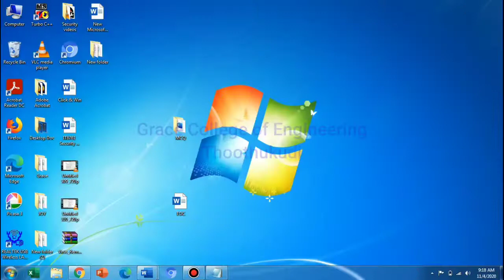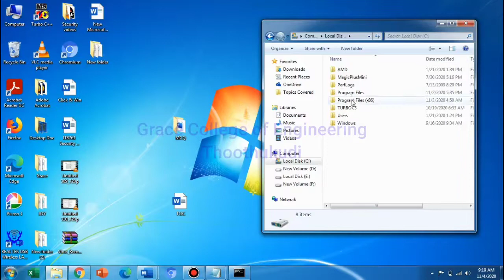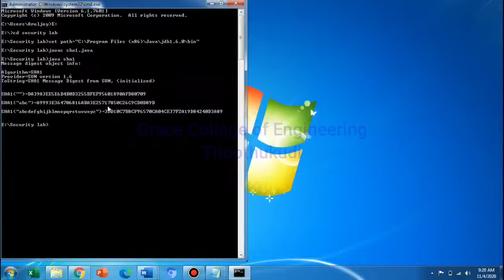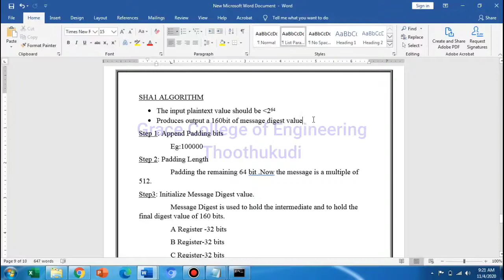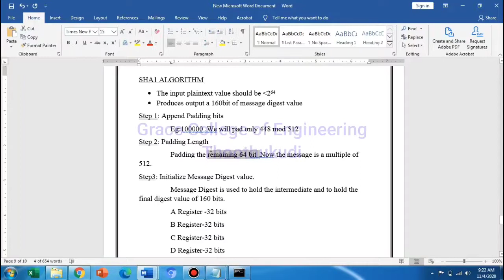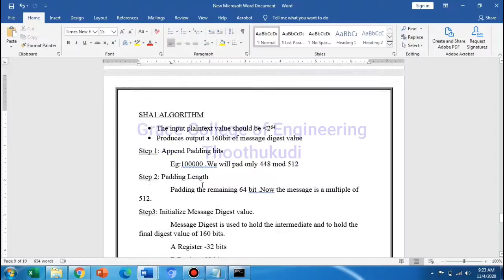GRACE_COE_CSE_IT8761_SECURITY LAB_EX.7_Calculate the message digest of a text using the SHA-1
This video  Calculate the message digest of a text using the SHA-1 algorithm.